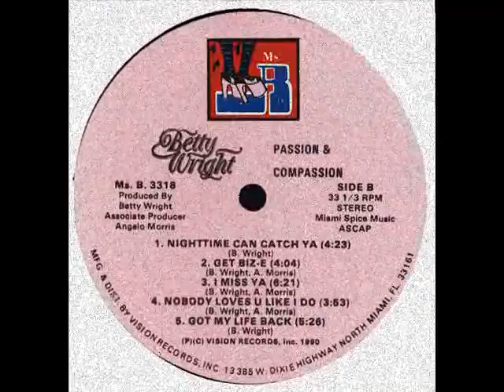$$$== BETTY WRIGHT - Got My Life back ==$$$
Album "Passion And Compassion" (1990)
Ms. B Records
12